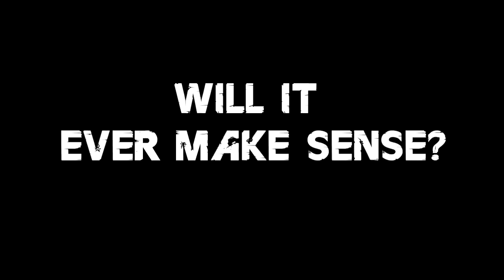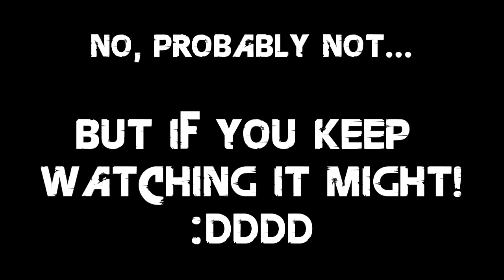Far Cry 3 Co-Op / Multiplayer Campaign w/ xxMetalMan27xx and XPatientZero Part 2 - The Better Hunter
"The better hunter is obviously Stoyan.

DIRECTOR'S CHANNEL